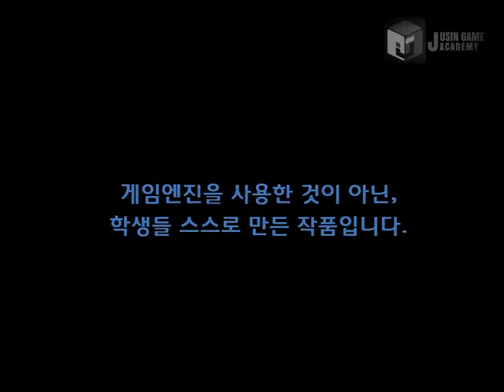[킹오브파이터 모작] 쥬신게임아카데미개발학원 게임프로그래밍 3개월 차 API 개인시연회 62기 김한솔 학생작품_클라이언트